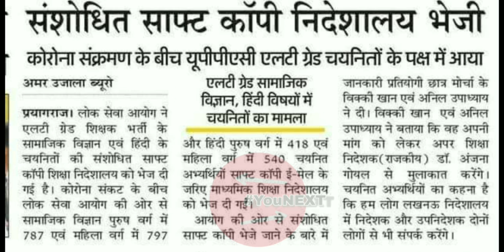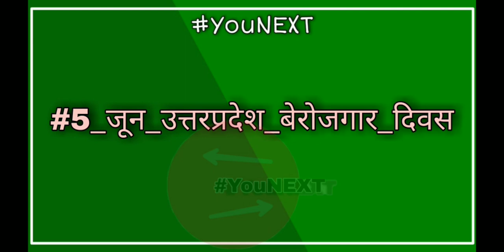UPSSSC बहुत ज़रूरी सुचना || VDO 2018 Re-Exam || Ag-TA Joining || Lower PCS Mains || PET Notification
Join The YouNEXT Telegram Channel :
YouNEXT Edu